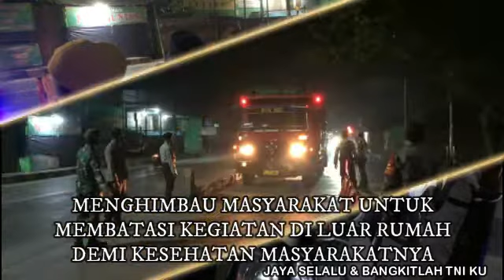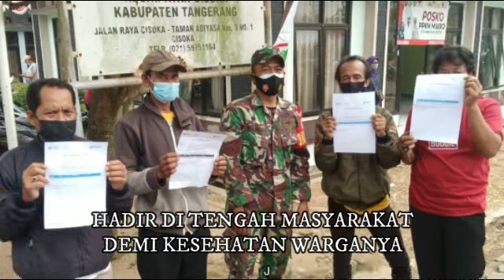TNI SELALU HADIR DI TENGAH TENGAH MASYARAKATNYA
TNI selalu ada untuk Rakyatnya